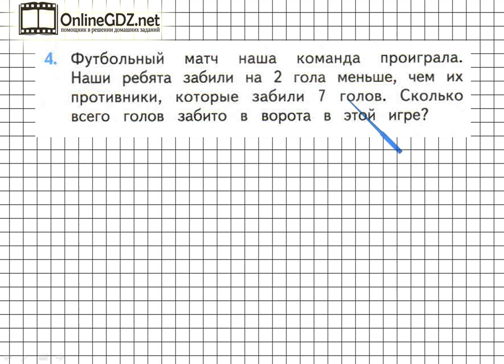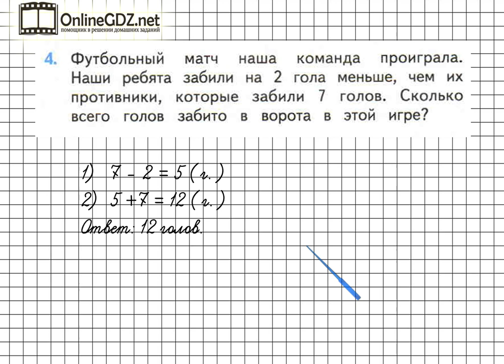Страница 83 Задание 4 – Математика 2 класс (Моро) Часть 1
Выполняя упражнение №4 на странице 83, вы должны уметь решать составные задачи в 2 действия, выполнять сложение и вычитание чисел. Обращайтесь к нашему видео-решению, если хотите выполнить домашнее задание на отлично.